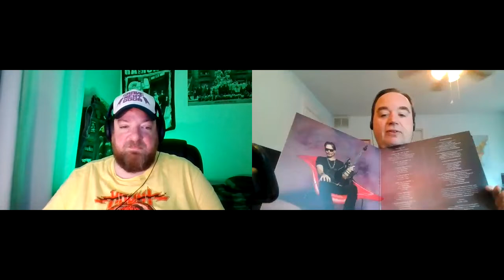Glacially Musical Pouredcast Live (On Tape) #73: Thin Lizzy's Fighting Everyone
Today, friends Keefy and Nik jump on in to remember everything there is to know about Thin Lizzy as they find their sound.

Let's give a few shout outs here.

Check out Rob Talks Beer who was kind enough to have Nik on talking about the DIPA.

Let's also say high to Founders Brewing and their delicious 4 Giants IPA.